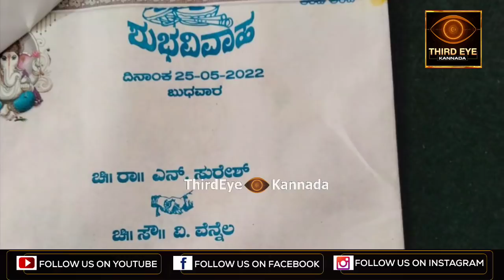ಮದುವೆ ಮಂಟಪದಿಂದಲೇ, ಲವರ್ ಜೊತೆ ಓಡಿ ಹೋದ ಮಧುಮಗಳು - ಕುಟುಂಬಸ್ಥರು ಶಾಕ್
ವಧು ಮದುವೆ ಮಂಟಪದಿಂದಲೇ ಓಡಿ ಹೋಗಿರುವ ಘಟನೆ ನಡೆದಿದೆ.